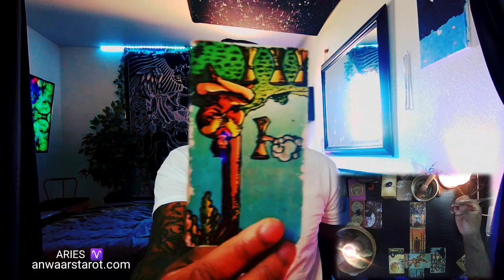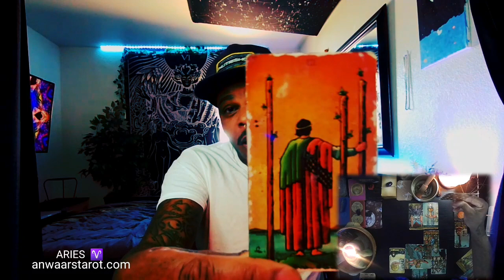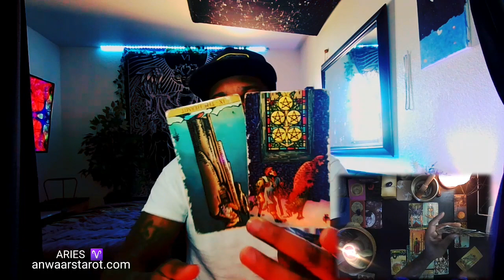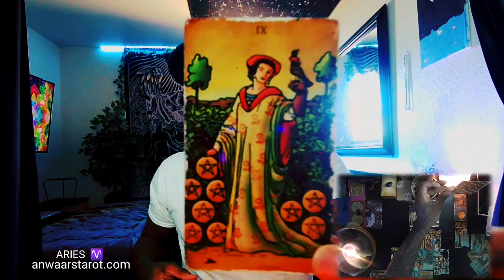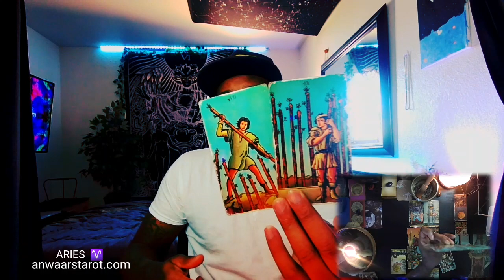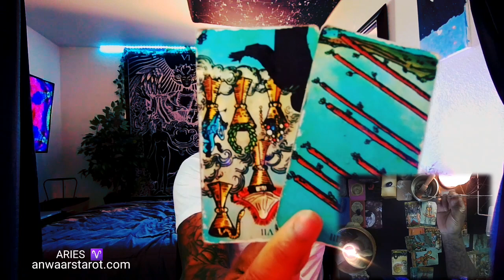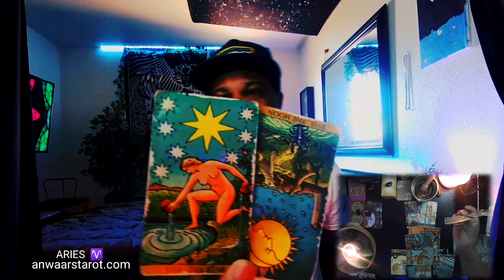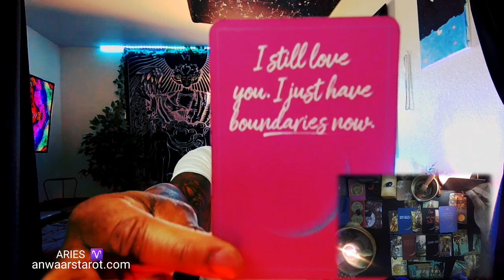Aries ♈️ Where's This Reconciliation You Keep Hearing About? Is It Whats Keeping You From Moving On?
These are general love tarot reading for sun, moon, and rising placements. If this message doesnt resonate with you, thats okay. Try one of your other placements as there may be messages there in regards to other aspects of your life.

Cant get someone off your mind? Evict them from your mind right here ⤵️

Ever wonder what your partner or former partner thought but never said to you? The messages that were typed but never sent? What was your ex's not telling you but wanted to? Find out here ⤵️

These are general for the collective not specific to one person. , check your other placements for additional messages by using this free birth chart calculator. If you enjoy the channel and would like to make a good karma donation to help keep the channel alive and growing, you are appreciated. PRIVATE READINGS ⤵️

 If you enjoy my channel and would like to make a good karma donation to help keep the channel alive and growing, you are appreciated. Even if you dont, you are appreciated! .
Cant Stop Thinking About Someone? Evict Them From Your Mind Here⤵️

These are general for the collective not specific to one person. , check your other placements for additional messages by using this free birth chart calculator. If you enjoy the channel and would like to make a good karma donation to help keep the channel alive and growing, you are appreciated.